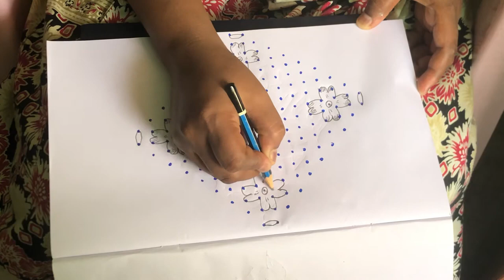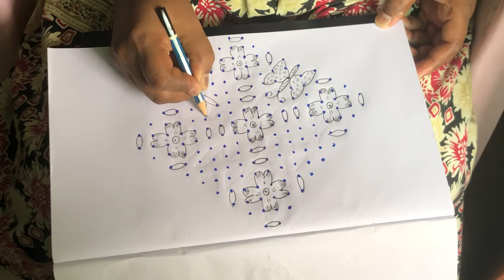how to put wonderfull and beautifull butterfly rangoli